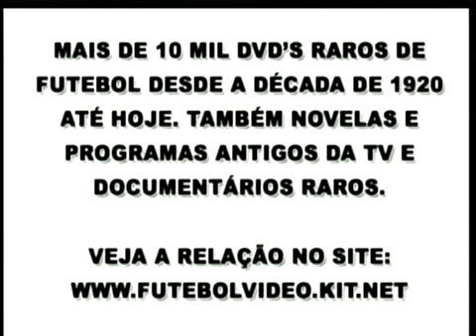Campeonato Brasileiro 1980: Internacional x Atlético-MG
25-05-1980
Beira Rio
Público:59.087

Internacional: Gasperin, Carlos Alberto Barbosa, Mauro Galvão, Mauro Pastor, Claudio Mineiro, Batista, Cléo, Mario Sérgio, Toninho (Jones), Jair, Adílson (Chico Espina). Tec: Ênio Andrade

Atlético-MG: João Leite, Jorge Valença, Silvestre, Luizinho, Orlando, Chicão, Palhinha, Toninho Cerezo, Pedrinho Gaúcho, Reinaldo (Ângelo), Éder. Tec: Procópio